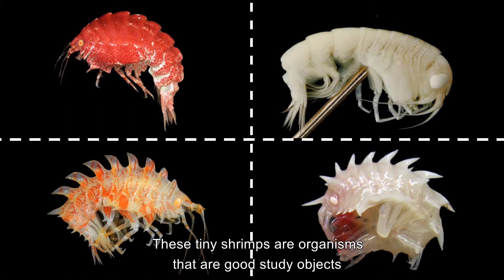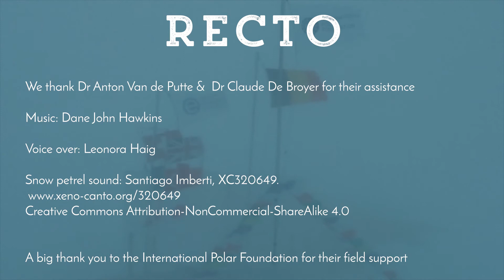Belgian research in Antarctica: impact of climate change on life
What? The effect of climate change on life in Antarctica, in the past, now and in the future.

Where? Along the coasts of the Southern Ocean.

How? Through observations and genetic analyses on an entire Antarctic food web.

RECTO - Refugia and Ecosystem Tolerance in the Southern Ocean (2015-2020)

Expo 'Antarctica' until August 30 in the Museum of Natural Sciences in Brussels